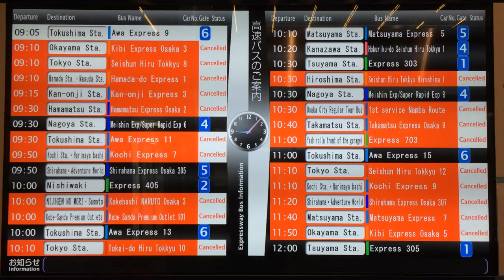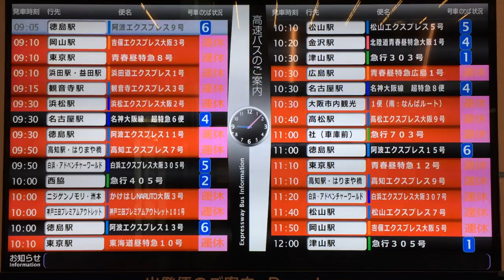運休多数 大阪駅JR高速バスターミナル 発車案内ディスプレイ